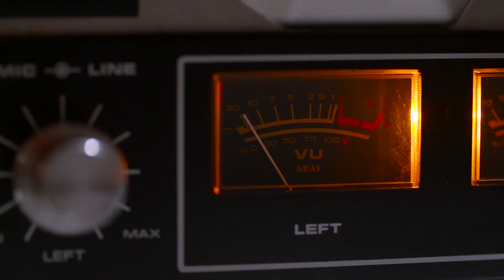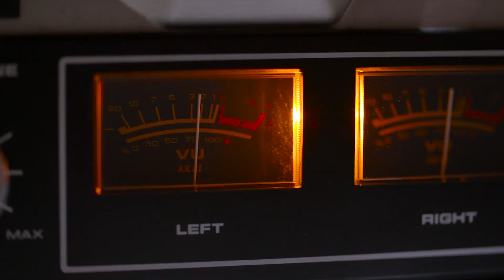BALI GHARA MICHA, DHULI GHARA MICHA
AINARE RUPA MICHA||
MICHHA E DUNIA  MICHHA MOHO MAYA||
TU THILU MO PAIN MICHA

SINGER- SOURAV NAIK

LYRICS- SUSHANTA KUMAR PATRA

MUSIC- VEER PRATAP SINGH

MUSIC DIRECTOR- BULU MISRA